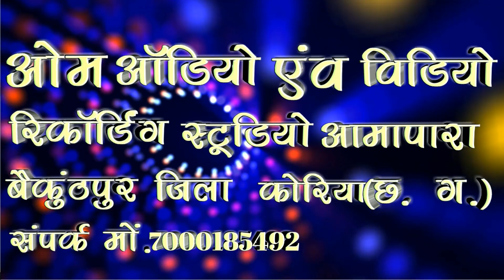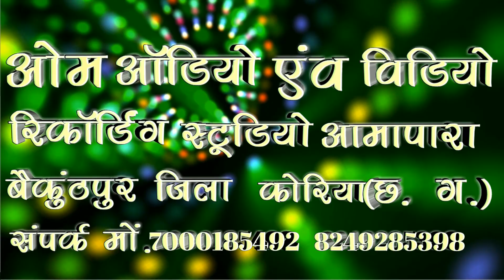tai has ke bolathas ye jaan ll तैं हंस के बोलथस ये जान @omstudioamapara top cgsong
the om studio presenting you the " tai has ke bolathas ye jaan"

रिकॉर्डिंग स्टूडियो आमापारा बैकुंठपुर जिला कोरिया(छ.ग.)मो.
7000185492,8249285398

अगर आप छतीसगढ़ी गीत संगीत पसंद करते हैं तो PLZ

🎼song:- tai bolathas ye jaan

🎤singer:- Santosh singh markandey, Anjali gangwal

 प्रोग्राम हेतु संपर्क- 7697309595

🖌️writer:- chatrang tent house

🎬Director& recordist& graphics:-raju rajwade

📻Producer:-Om prakash rajwade

C&P 2021-22 ALL RIGHTS RESEVERD WITH OM STUDIO AMAPARA BAIKUNTHPUR DISTRICT KORIYA CHATTISHGARH  ll 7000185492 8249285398 ll